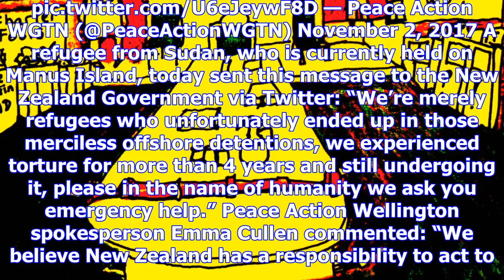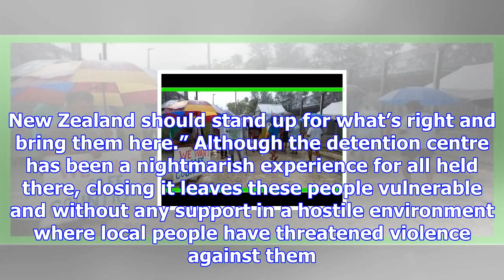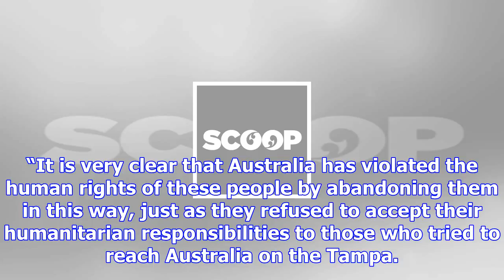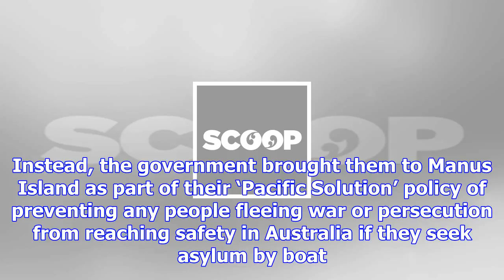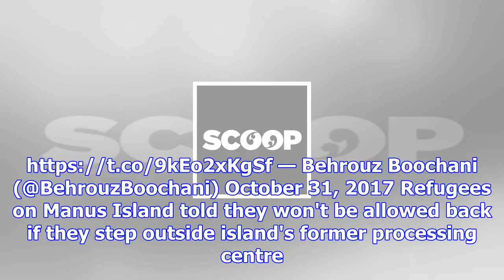Vigil at parliament, and petition asks new govt to bring manus refugees to nz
News from Peace Action Wellington In response to the crisis at the Australian Government’s detention...